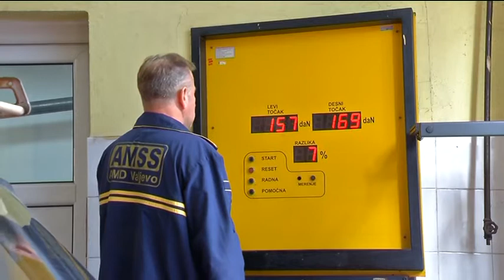infakt-251113 Pocela akcija Ispravno vozilo bezbedno vozilo